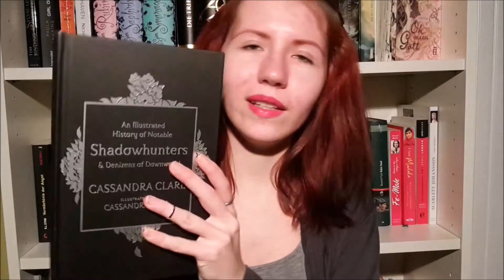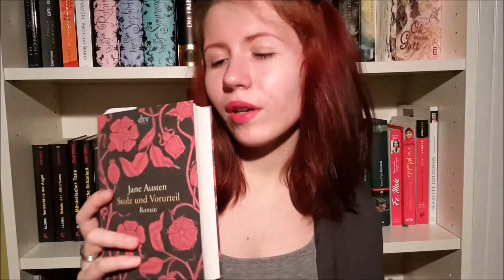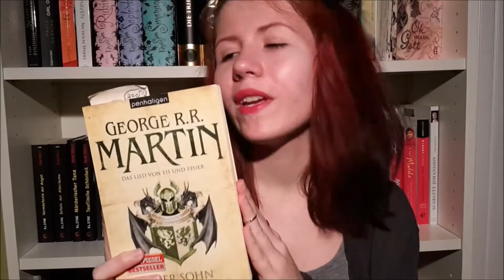January Wrap Up 2018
Hey hello!
I hope your first month of this year was as good as mine. If not, I hope that February will be your month!

Things mentioned:
An Illustrated History Of Notable Shadowhunters & Denizens of Downworld by Cassandra Clare and illustrated by Cassandra Jean
The Hunchback Of Notre Dame (the Disney Version)
Champion by Marie Lu
A Dance With Dragons by George RR. Martin
Queen Of Air And Darkness by Cassandra Clare
The Songbird And The Sea by MissterMaia